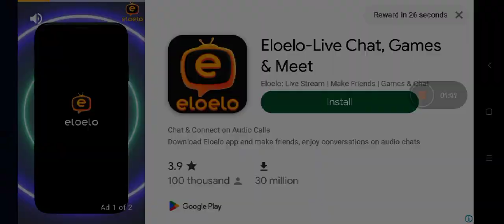spider🕷 man 3 fighting Android game🎮